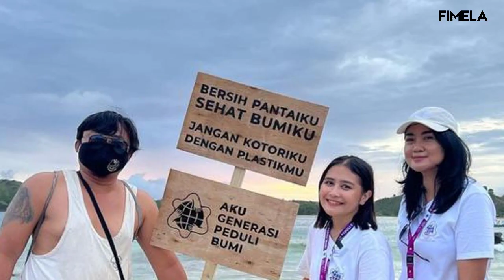Potret Prilly Latuconsina Kumpulkan 510 Kg Sampah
Prilly Latuconsina dan volunteer berhasil mengumpulkan sampah sebanyak 510 kilogram dalam sehari